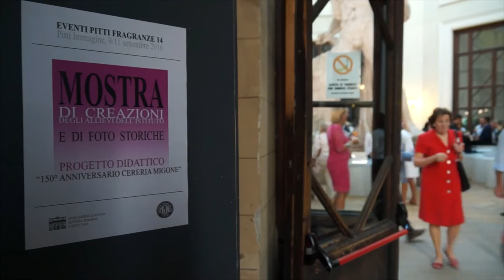5 generazioni di candele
L'Industria Ceraria Migone è stata fondata nel 1866 da Eugenio Migone, e si tramanda di padre in figlio da cinque generazioni. E' leader nella produzione di candele da chiesa e negli anni ha adeguato la propria produzione ed i macchinari alle nuove tecnologie. Per la festa dei 150 anni erano presenti anche le telecamere di Firenze Fuori.